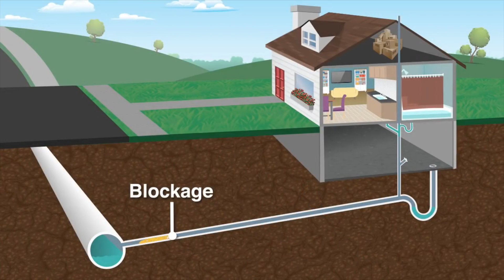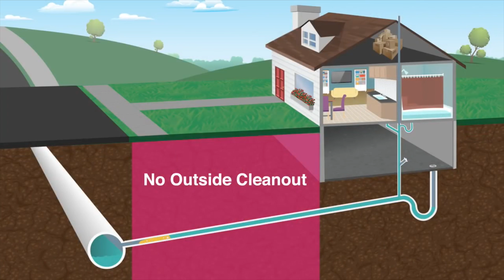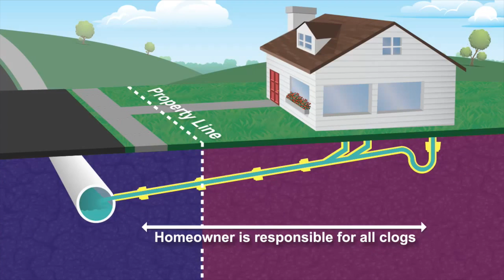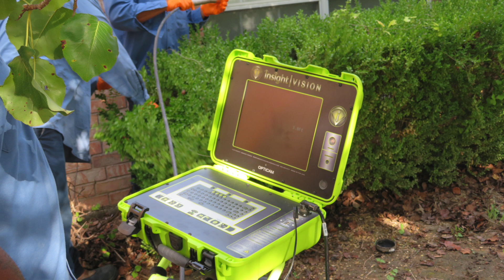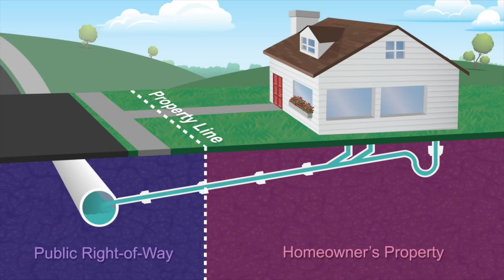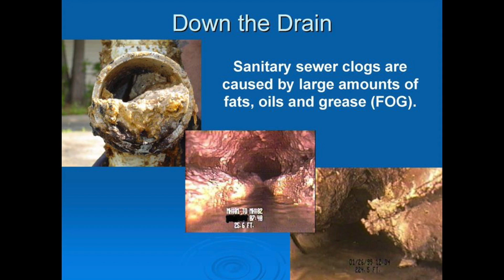How to Deal With Sewer Stoppages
This video on How to Deal With Sewer Stoppages is presented by the City of DeSoto Public Utilities Department and explains the process for reporting a stoppage and how stoppages are addressed.